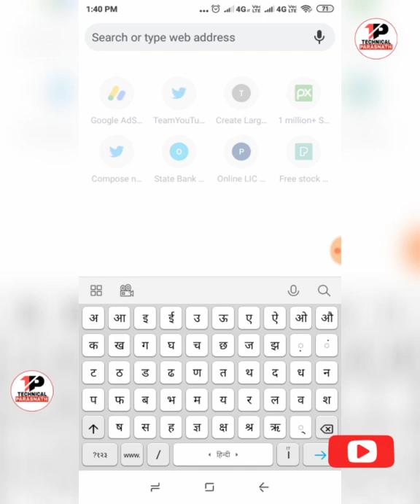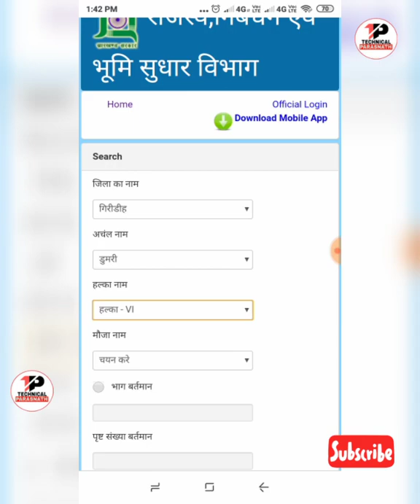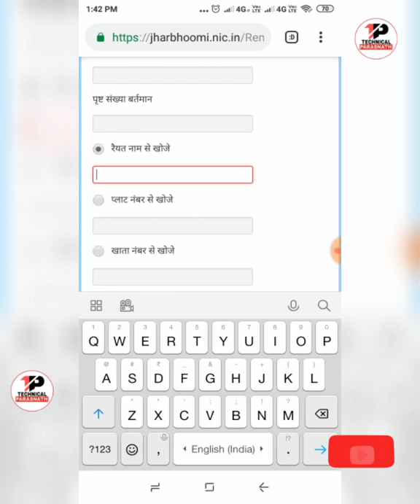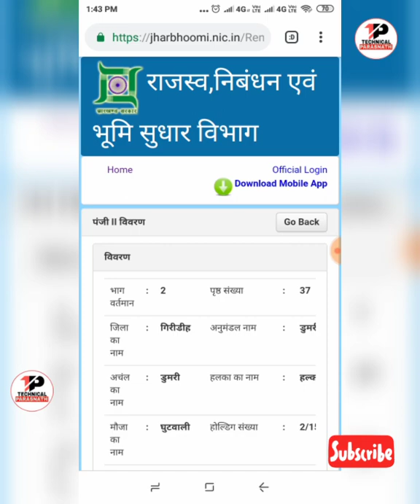किसी भी जमीन का खतियान कैसे निकाले||जमीन का रजिस्टर-2 कैसे चेक करें||jamin ka register 2 kaise dekhe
me kailash kumar or my channel technical parasnath

about this video:
me es video me bata hu ki mobile se kisi ka  v jamin ka khatiyan Kaise dekhe.
jamin ka register 2 kaise check kare.

apne jamin ka register 2 kaise check kare

mobile se kisi ka v khatiyan kaise dekhe

mobile se jamin ka lagan rasid kaise kate

apne jamin ka rasi kaise kate

apne jamin ka khatiyan kaise dekhe

online jamin ka rasi kaise kate

jharkhand ke jamin ka khatiyan kaise dekhe

register 2 kaise dekhe

khasra khatauni

My facebook fallow link;
With fallow my twiter account Link;